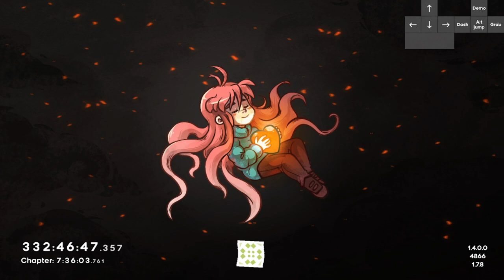Celeste Expert Heartside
The mod is Spring Collab 2020.

It took me like half a year to beat this lobby, while getting there from the start of my Celeste journey took also half a year. So, each new difficulty is a much bigger step than the previous ones.